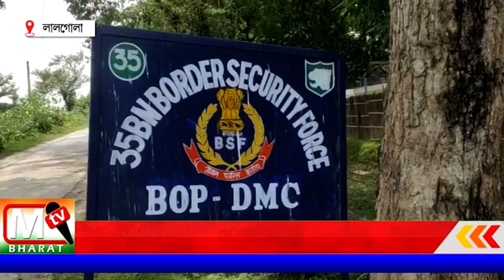Lalgola Vangon: ভারত বাংলাদেশ সীমান্তে পদ্মা নদীতে ভাঙ্গন , নদীতে ঝুঁলে রয়েছে কাটা তারের বেড়া